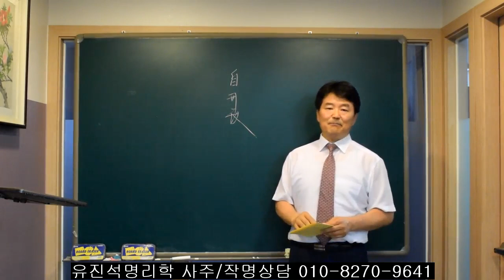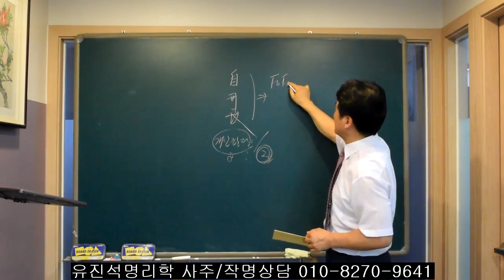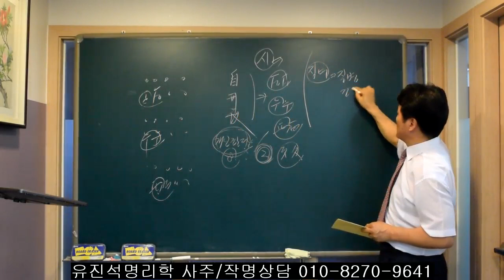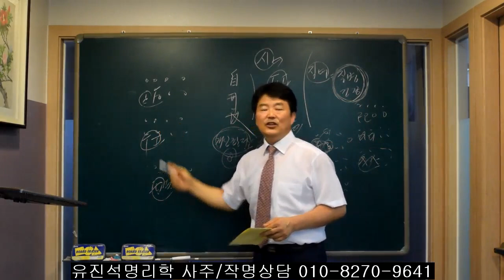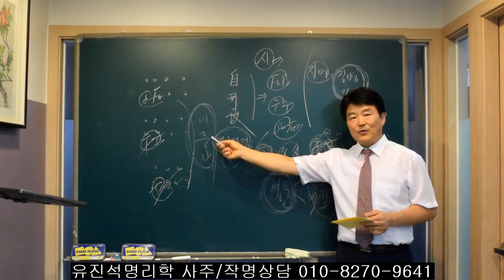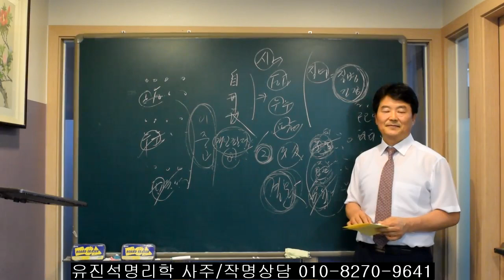사주에서 태어난 시(時)지에 자형이 임하면 오상유진석명리학강의